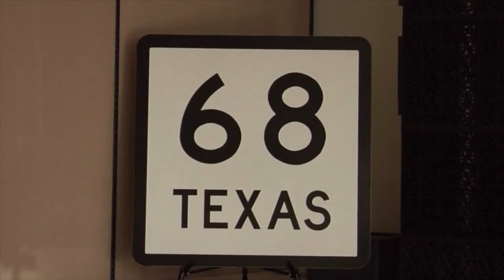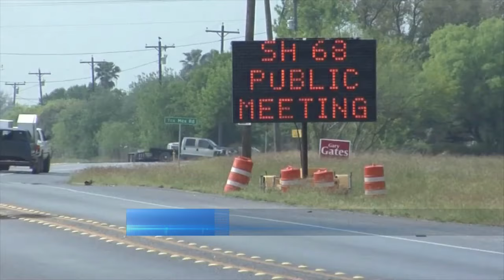TXDOT Projects in the RGV